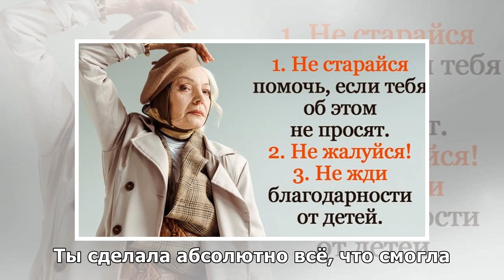Мудрость женщины для достойной встречи старости